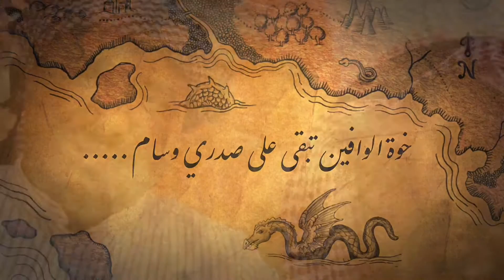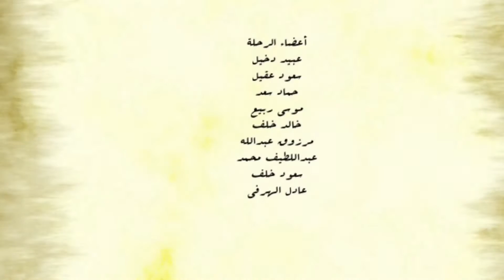رحلة اعضاء موقع بلي ١٢/محرم/١٤٣٨هـ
الشيلة بصوت عبدالله الخميس